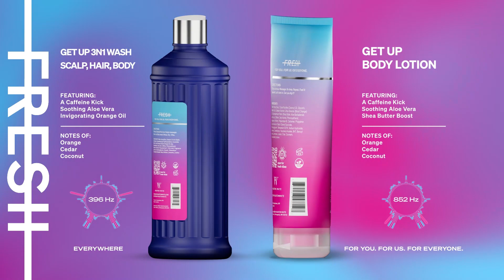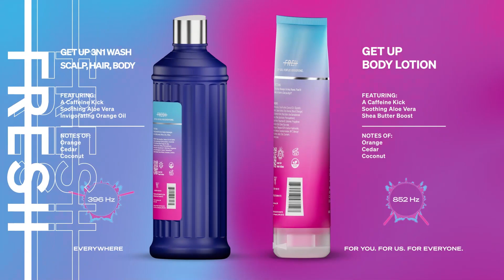FRESH BY HOUSTON WHITE :: GET UP